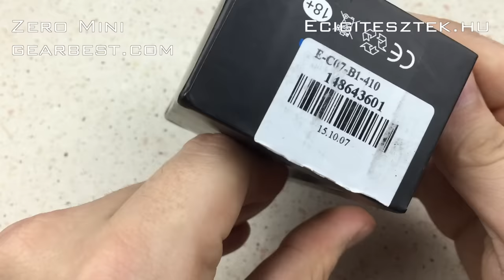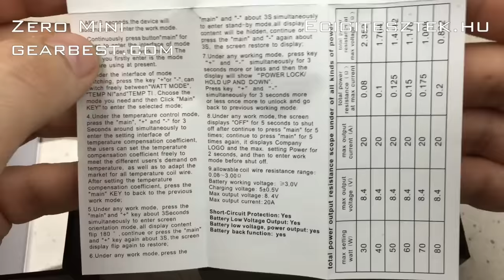SXK Nebula Zero mini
Apró 60W-os box, mely VW és Temp Control üzemmóddal rendelkezik, és képes a hőmérsékleti együttható manuális beállítására is.